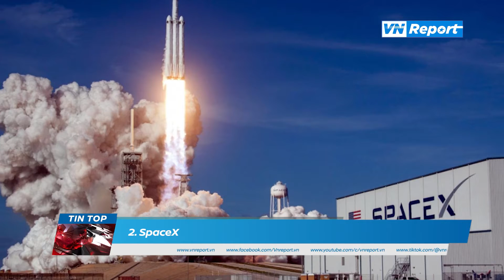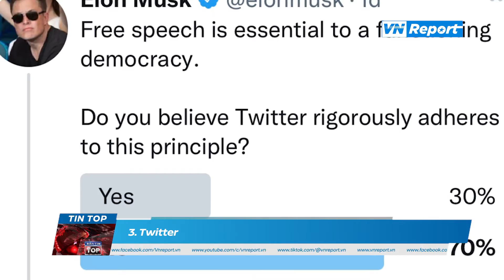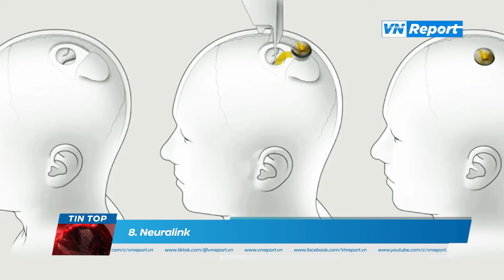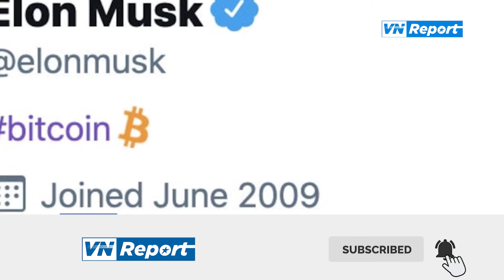[TOP] 10 khoản đầu tư đáng chú ý của Elon Musk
Nổi tiếng nhất với Tesla và SpaceX, nhưng Elon Musk cũng thường xuyên đầu tư vào các dự án công nghệ cao như trí tuệ nhân tạo.